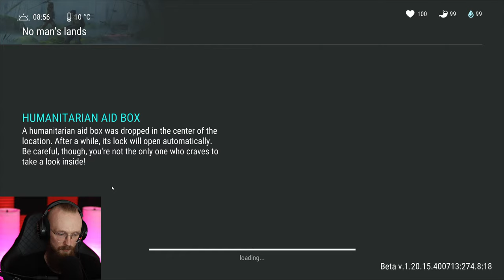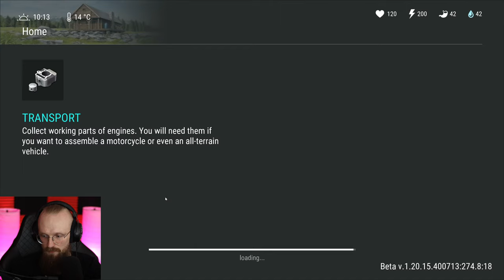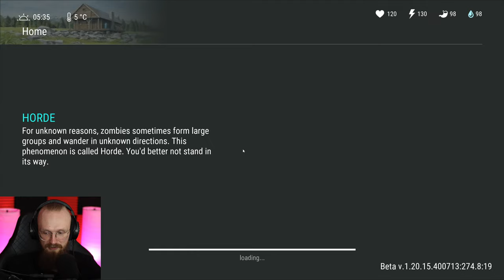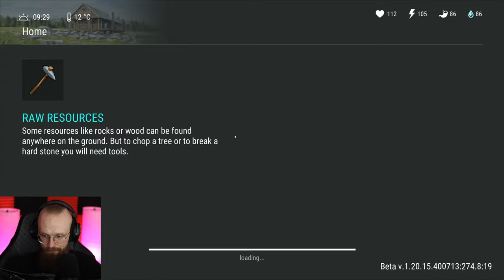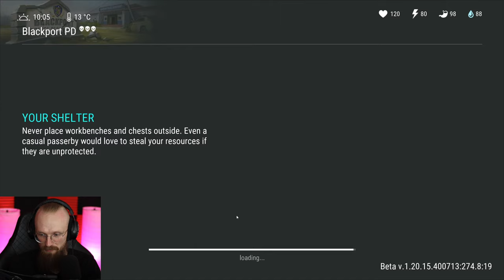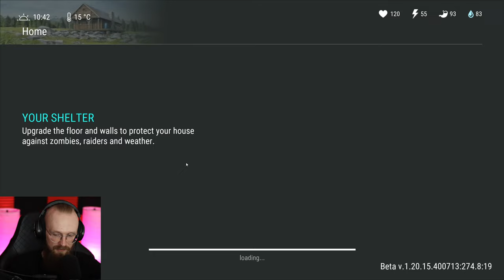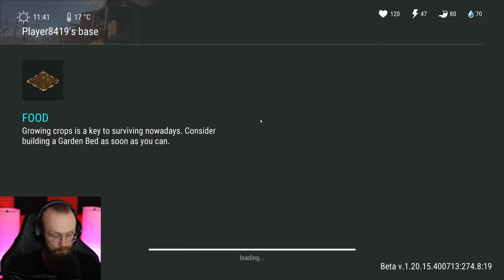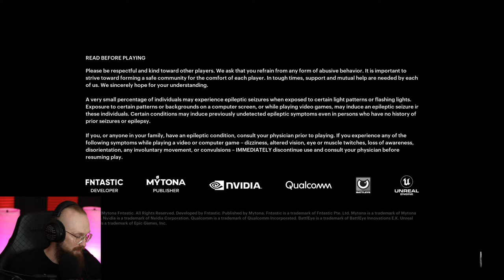SO I TRIED LDoE PvP... (Multiplayer) - Last Day on Earth: Survival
Last Day on Earth: Survival I Tried PvP in LDoE so you don't have to! LDoE Season 49 is here, so let's do a few LDoE Raids and more!

00:00:00 - Intro
00:02:43 - Trying to buy some food
00:06:38 - PvP BEGINS NOW
00:14:15 - PvP another lobby
00:20:16 - I WON A PvP FIGHT
00:27:09 - Working on the Settlement
00:31:52 - The Farm location
00:38:47 - Opening The Blue Box
00:50:19 - Doing 20 waves in PD
01:07:53 - RAIDING A BASE 1
01:24:11 - Opening 5 card in PD
01:33:25 - RAIDING A BASE 2
01:47:08 - Why am I here in the day before